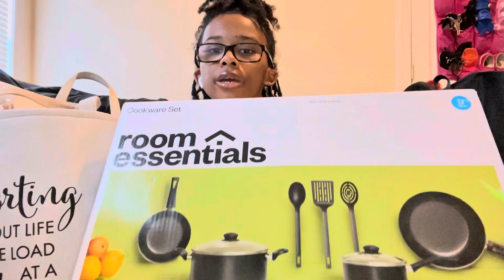vlog: dorm shopping + dorm haul part 1. | realistic day in my life!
Come with me as I go dorm shopping plus a dorm haul shopping for snacks and hygiene and extra needed things! I hope you guys enjoy this video Love ya'll !🤍

Tote bag / campus bag